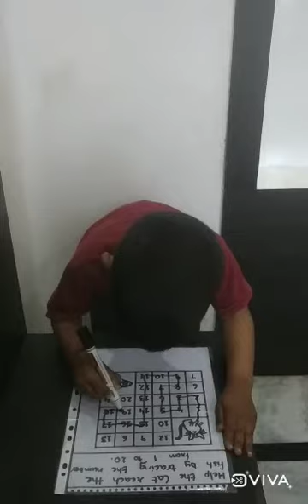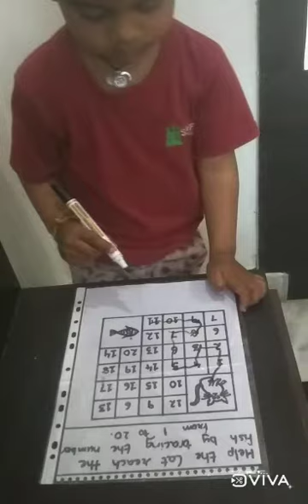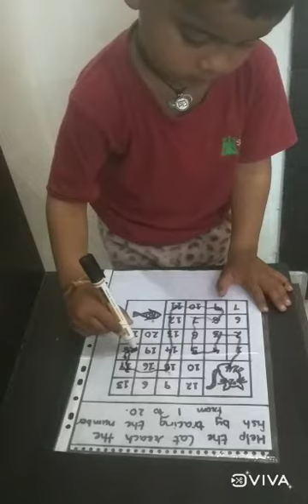NUMBER TRACING ✌️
Help the Cat 🐈 reach the Fish 🐟 by tracing the number from 1 to 20 👍